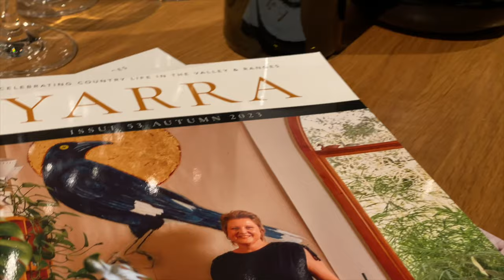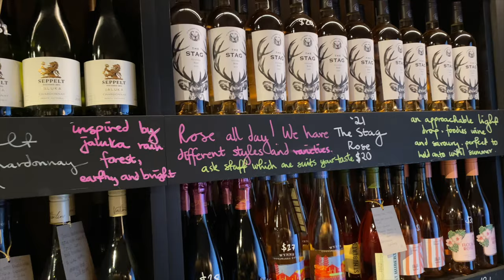Fine Dining: A Perfect Day Out at St. Huberts Winery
St Huberts Winery, established in 1862, is one of the oldest and most iconic wineries in the region and it is not only known for producing premium cool-climate wines, but also renowned for its stunning views, which overlook the Yarra Valley and its surrounding mountains.  St Huberts Winery is a must-visit destination for wine lovers and anyone looking to experience the beauty and tranquility of the Yarra Valley.